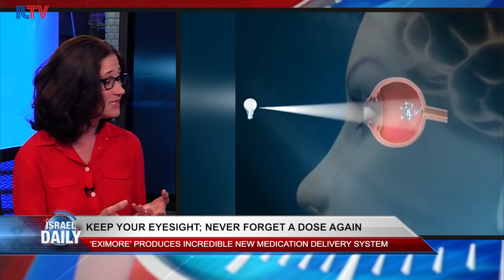Dr. Daphne Haim-Langford, Chairwoman of Eximore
Dr. Daphne Haim-Langford, Chairwoman of Eximore speaking at ILTV studio about the Israeli company Eximore that produces incredible new medication delivery system.